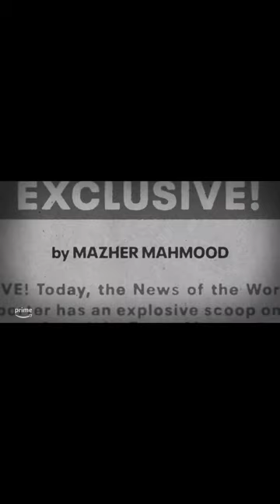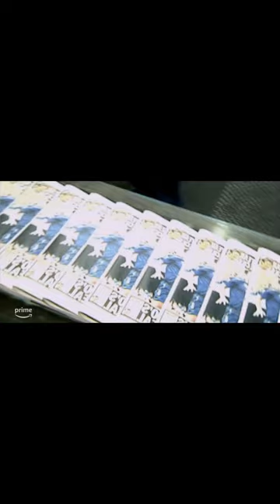Truth About The Fake Sheikh Mazher Mahmood Documentary Amazon Prime Video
The Fake Sheikh Amazon Prime Video Documentary on Mazher Mahmood

Evidence of Mahmood's Illegal actions at -

ALSO SEE THESE BREAKING NEWS STORYS AT

WORLD EXCLUSIVE: Murdoch’s Fake Sheikh “DRUGGED and entrapped me”, says man JAILED in undercover sting

WORLD EXCLUSIVE: The Fake Sheikh ‘DRUGGED celebs and ROYALS during News of the World sting operations’

THEN FOR EVIDENCE GALORE OF MAHMOODS ILLEGAL ACTIONS VISIT